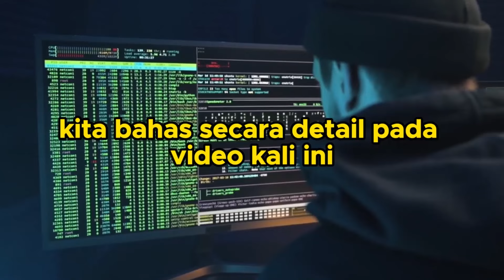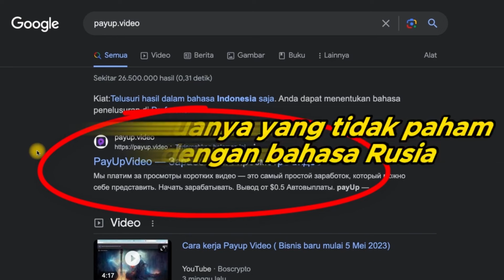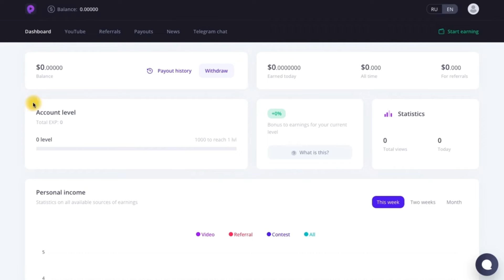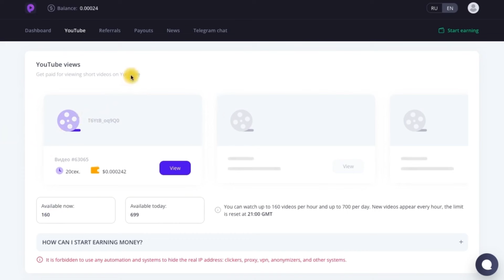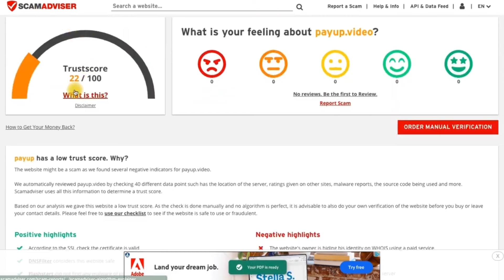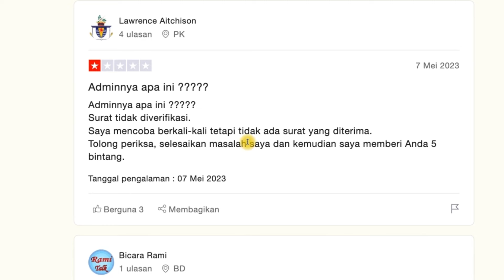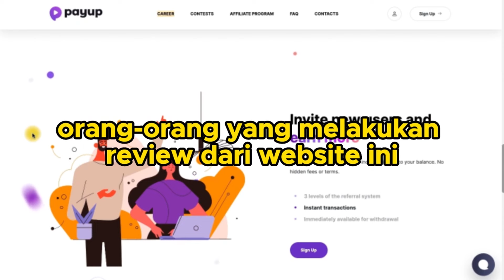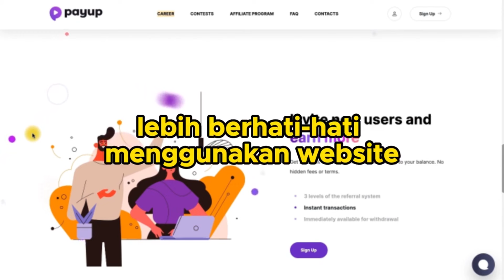Cara Menghasilkan Uang Dari Internet, MODAL HP SAJA - Cara Dapat Uang Dari Internet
Cara Menghasilkan Uang Dari Internet, MODAL HP SAJA - Cara Dapat Uang Dari Internet. UPLOAD 1 FOTO DIHARGAI RP 45 RIBU - Cara Dapat Uang Dari Internet